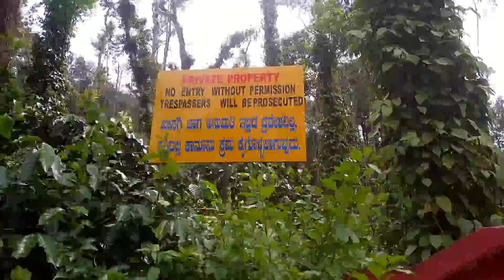Monisha's Falls and Fort Rennee| ಕಾಫಿ ತೋಟದ ಮಧ್ಯ ಇರುವ ಕೋಟೆ ಮತ್ತು ಫಾಲ್ಸ್| This is Private Property's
credit to : NCS channel